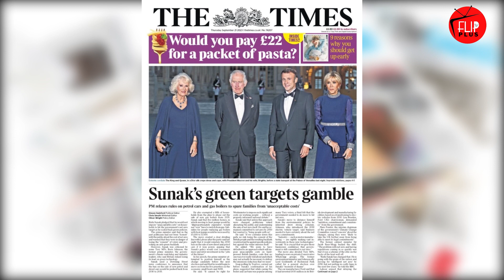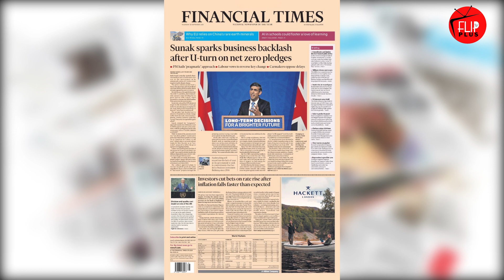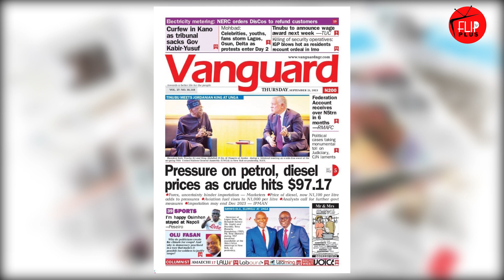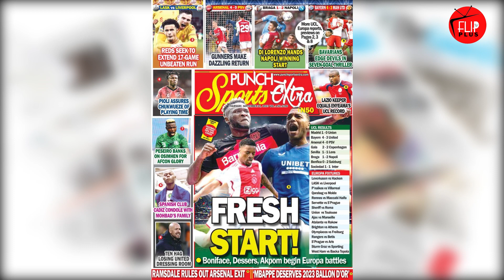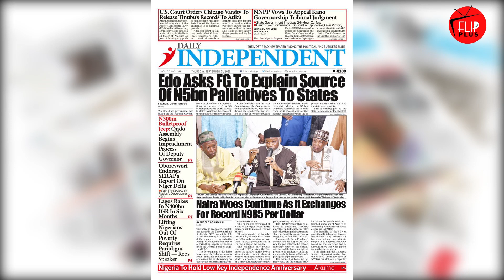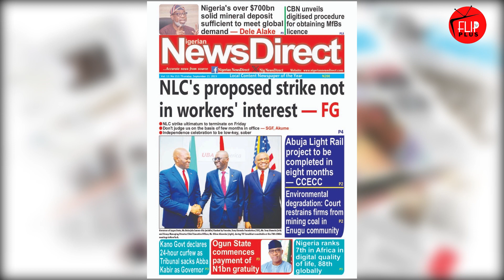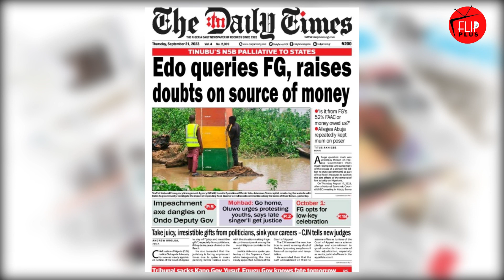NLC KEEPS FEDERAL GOVERNMENT IN SUSPENSE